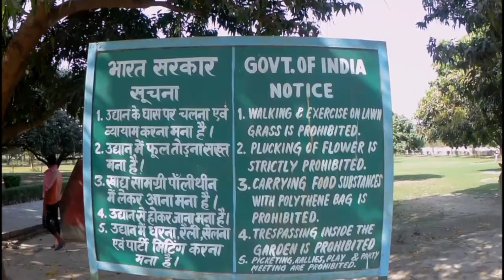BUDDHA RELIC STUPA VAISHALI BIHAR | THE HOLY ASHES OF LORD BUDDHA | ALICE SWIFT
Place Name - Buddha Relic Stupa
Place Type - Relic stupa
Address - Chak Ramdas, Vaishali, Bihar 843143
Map location -